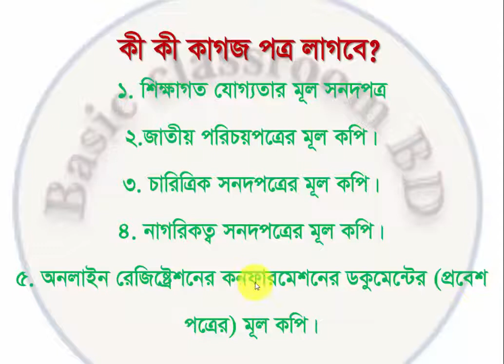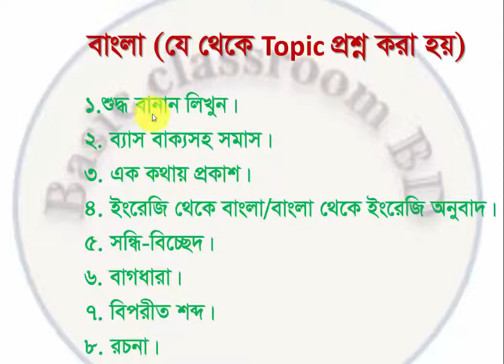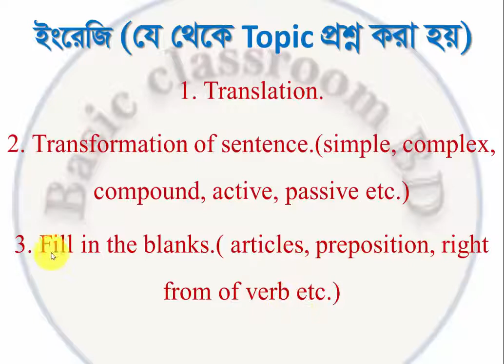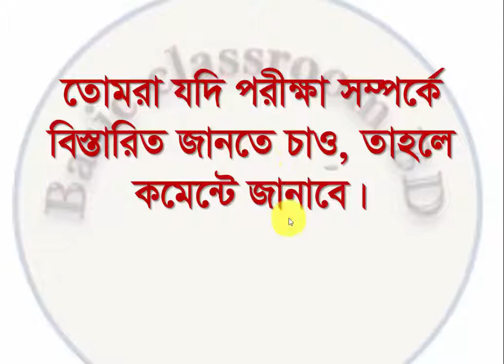আনসার ভিডিপি সম্পর্কে জানুন। কোন কোন বিষয়ে পরীক্ষা হয়..